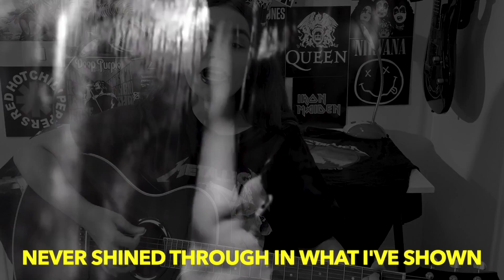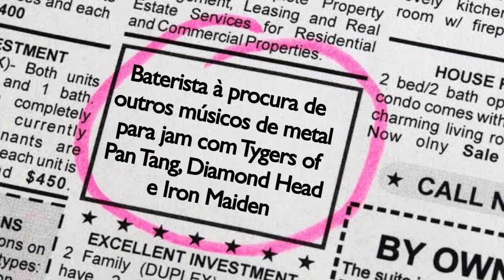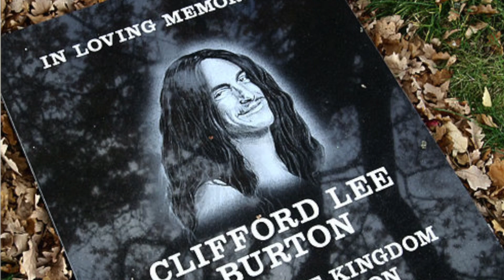5 Minutos de Rock com Metallica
Hj vc vai rever o último vídeo do “5 Minutos de Rock”🖤🤘Já adianto q vc vai curtir Master of Puppets, The Unforgiven e Enter Sandman🔥🤘 Na próxima Semana volto com uma Session atualizada sobre o Rock q tenho certeza q vc vai curtir🖤🤘

Assista também👇 vídeos novos sempre as 18:00 hrs

Terça: Parceiros do Rock
Quarta do Metal
Quinta: Ciça ao Quadrado
Sexta: 5 minutos de Rock
Sábado: Autoral em 1 minuto
Domingo: Se liga na Live